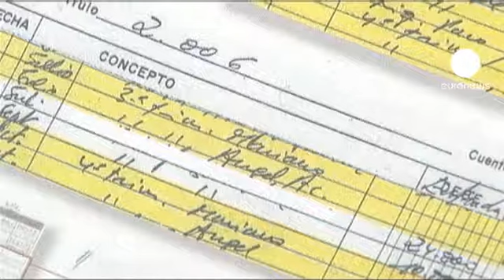Πόλεμος δηλώσεων για τα «μαύρα» ταμεία στην Ισπανία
Φωτιές έχει ανάψει στην Ισπανία ρεπορτάζ της «El Pais». Σύμφωνα με την εφημερίδα, ο πρωθυπουργός της χώρας λάμβανε εδώ και 11 χρόνια το ποσό των 25 χιλιάδων ευρώ ετησίως.

Το σκάνδαλο των «μαύρων» χρηματοδοτήσεων επιφέρει καίριο πλήγμα στον 57χρόνο Μαριάνο Ραχόι που βρίσκεται αντιμέτωπος με την βαθιά ύφεση και την υψηλή ανεργία.

Βέβαια η Μαρία Ντολόρες ντε Κοσπεντάλ, εκπρόσωπος του συντηρητικού κόμματος προσπάθησε να αντικρούσει τις κατηγορίες περί διαφθοράς.

«Το κόμμα μας αρνείται κατηγορηματικά πως έχει σχέση με τα δήθεν έγγραφα που έχουν δημοσιευθεί. Αρνούμαστε κατηγορηματικά οποιαδήποτε εμπλοκή σε αυτή την υπόθεση. Σήμερα το πρωί μιλήσα με τον πρωθυπουργό και πρέπει να σας πω ότι δεν ανησυχεί για αυτή την ιστορία».

Η αντιπολίτευση δεν πείθεται και ο αρχηγός της,
Αλφρέντο Πέρεθ Ρουμπαλκάμπα, προσπαθεί να βάλει στο κάδρο των ευθυνών και τον Μαριάνο Ραχόι.

«Έχω πολλές ερωτήσεις για τον πρωθυπουργό της χώρας, θέλω όμως να τις θέσω στον ίδιο. Οι πληροφορίες τον αφορούν άμεσα και του ζητώ να απαντήσει σε δυο πολύ απλά ερωτήματα. Μήπως λάμβανε και αυτός μισθό; Ναι ή όχι; Αν τελικά έπαιρνε μισθό, πως δικαιολογούσε αυτά τα χρήματα; Μήπως ήταν ξέπλυμα μαύρου χρήματος; Ο πρωθυπουργός πρέπει να απαντήσει σε αυτά τα δύο ερωτήματα. Ποια η αξιοπιστία αυτής της κυρίας που μιλάει εκ μέρους του πρωθυπουργού; Εκείνη προσπαθούσε να σταματήσει αυτή την έρευνα, τα τελευταία τρία χρόνια».

Κεντρικό πρόσωπο της ιστορίας είναι ο Λούις Μπαρθένας, πρώην ταμίας του Λαϊκού κόμματος.

Ο Μπαρθένας παραιτήθηκε απο την θέση του το 2009, αλλά φέρεται να διατηρεί λογαριασμούς ύψους 22 εκατομμυρίων ευρώ στην Ελβετία.